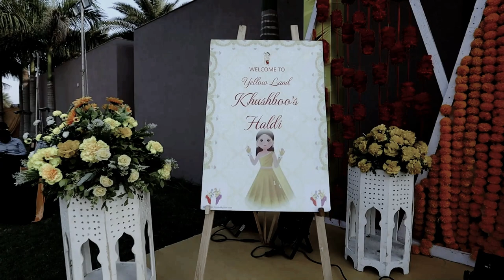WEDDING HIGHLIGHT 2023 | KHUSHBOO + VAIBHAV | BHAVNAGAR | SHIV SHAKTI DIGITAL STUDIO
Shiv_shakti_studio_official
Book your dates